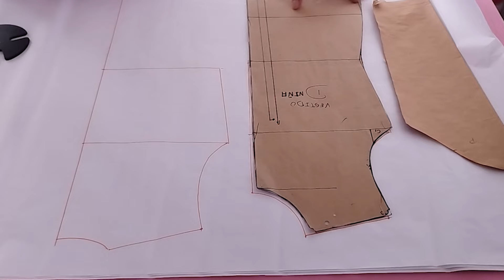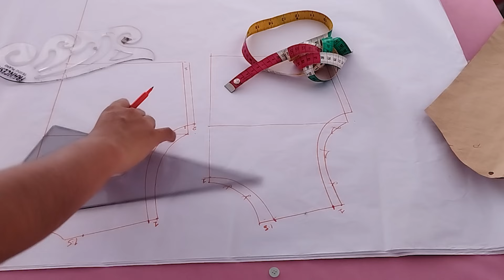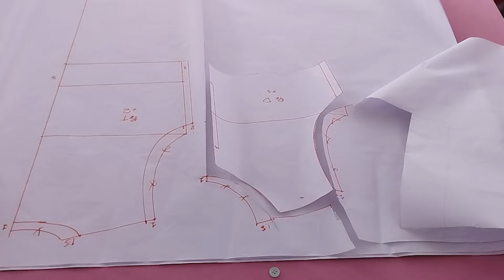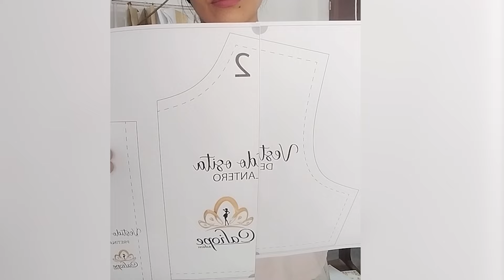Patrones y Tutorial: Vestido para niñas (MOLDES EN PDF)